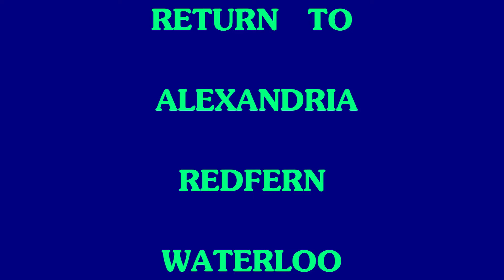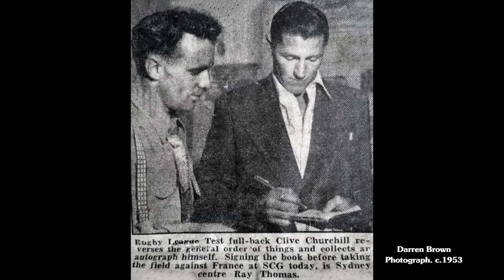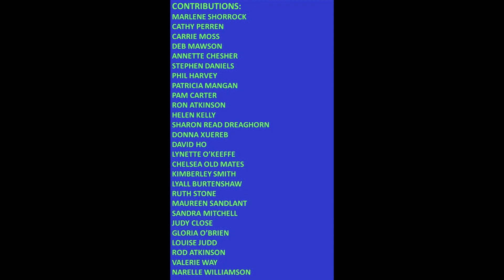RETURN TO ALEXANDRIA REDFERN WATERLOO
Images of those who lived in these areas or have interest in the areas
I  apologise for the spelling errors. SpellCheck is not functioning.